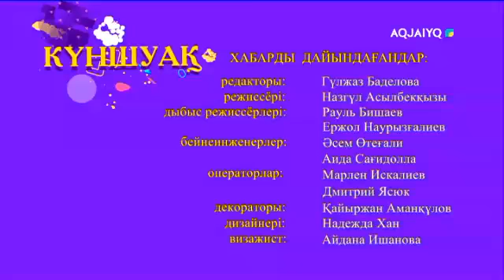Күншуақ (05.11.2020)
aqjai'yq телеарнасы